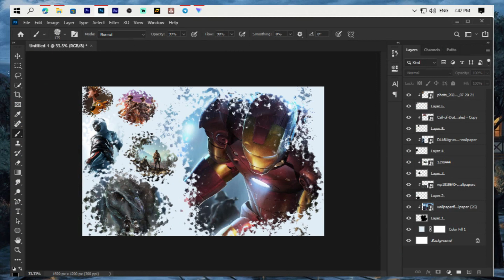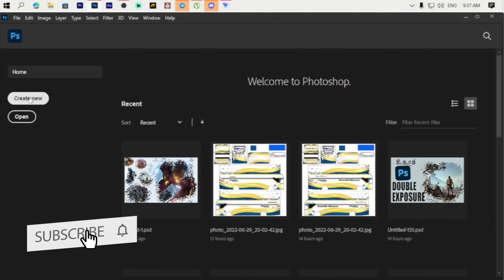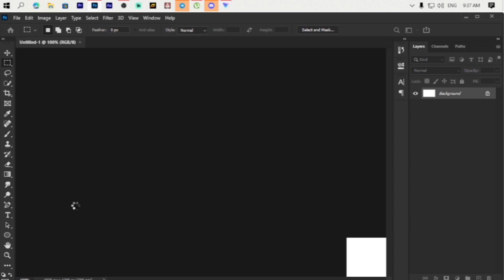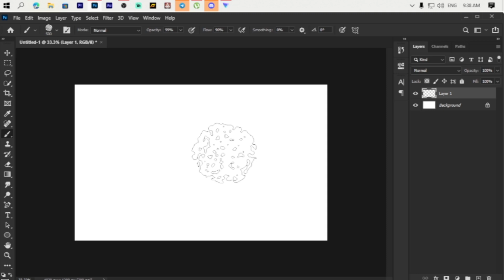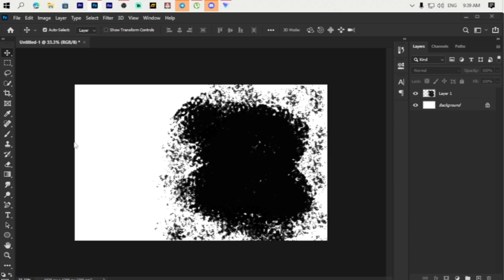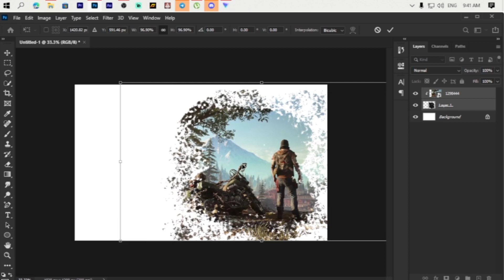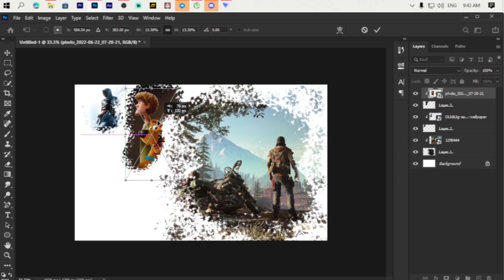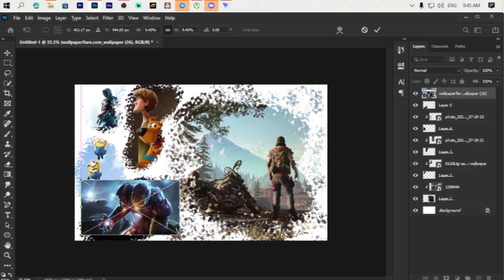Duble Exporsure Art in Photoshop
🔰About this Video
      Double Exposure Art in Photoshop

◼️ Logitech Sound System
◼️Logitech KeyBoard & Mouse
◼️ Voice recording - Lavalier  MicroPhone

🔰GM WORKSTATION
🔵CPU : Intel(R) Core(TM) Dual-core-E5700 @ 3.00GHz   3.00 GHz
🔵GPU : INTEL UHD GRAPHICS
🔵RAM : 4GB 2×2GB
🔵HDD : 500GB HHD + 200GB HHD
🔵Lavalier  MicroPhone

🔰TechnoHub Technologies
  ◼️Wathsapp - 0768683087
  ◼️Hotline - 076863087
  ◼️Open Time 8.00 A.M. - 6.00 P.M.